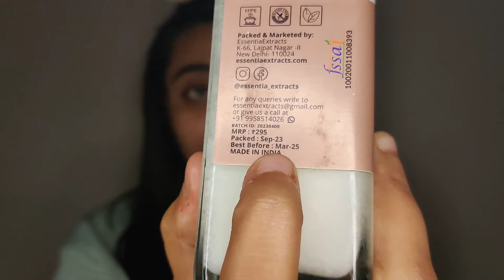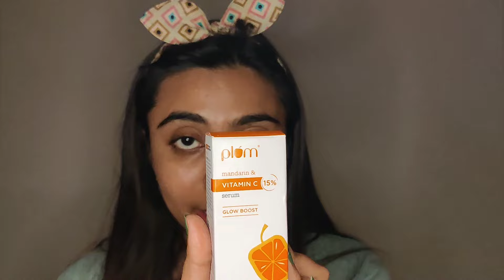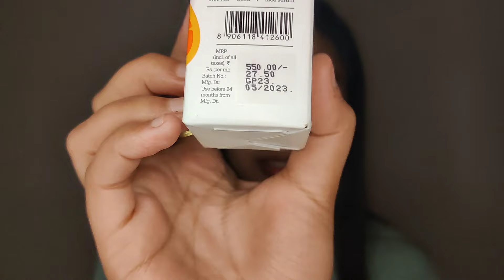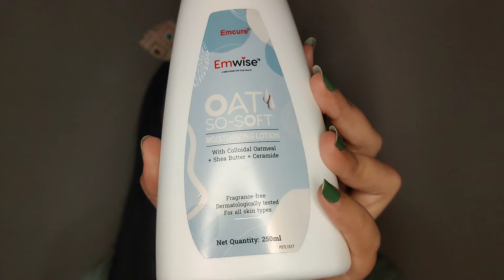Top 5 under Rs 500 || best Indian Brands ❣️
Emwise Oat-So-Soft Moisturizing Body Lotion 250ml | Colloidal Oatmeal + Shea Butter + Ceramide | Dermatologically Tested | No Fragrance | Paraben-Free | Nourishment | Hydration | All Skin Types -Pack of 1

Conscious Chemist® Hybrid Lightweight Gel Sunscreen SPF 50 PA with Water Resistant, Niacinamide, Black Berry Extract | Non-Greasy, No White-Cast | All Skin Types, Cruelty Free | 50 g

ESSENTIA EXTRACTS Extra Virgin Cold-Pressed Coconut Oil (Hair, Skin)- 100% Pure & Natural (1000 Ml)

DOT & KEY Barrier Repair + Hydrating Gentle Face Wash With Probiotic|Ceremide Face Wash|Face Wash For Dry Skin,Normal Skin&Sensitive Skin|Gently Cleanses Skin From Dirt&Oil For Unisex,100Ml

Plum 15% Vitamin C Face Serum For Glowing Skin | Brightening Serum for Dark Spots | For Dull Skin | With Mandarin | Beginner Friendly, For All Skin Types | 100% Vegan | 30 ml

How are you all!! hope you all are doing well and good. now smile ☺️😁